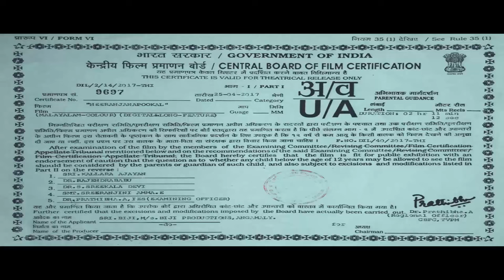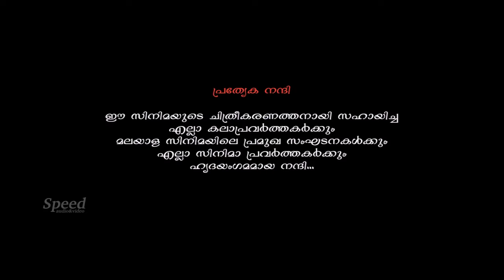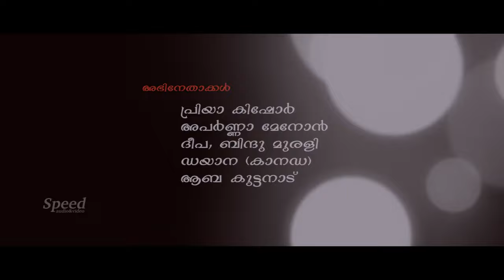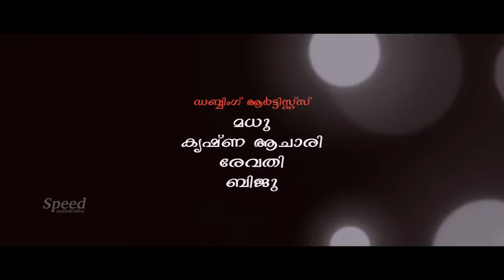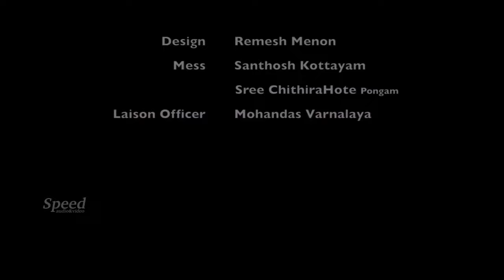Neeranjanapookkal Malayalam Full Movie | Shankar | Shivaji Guruvayoor | KTS Padannayil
Latest Indian Movies

Kannan Mannalil (Director)
Pradeep Hari (Director of Photography)
Shankar Prashanth (Music Director)